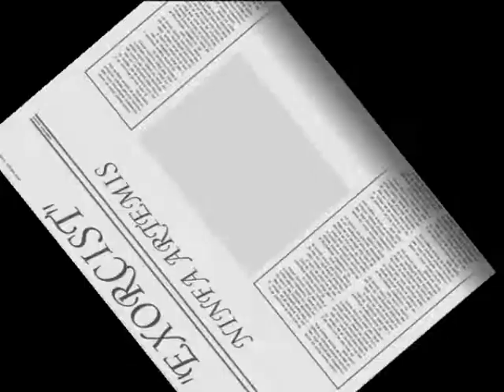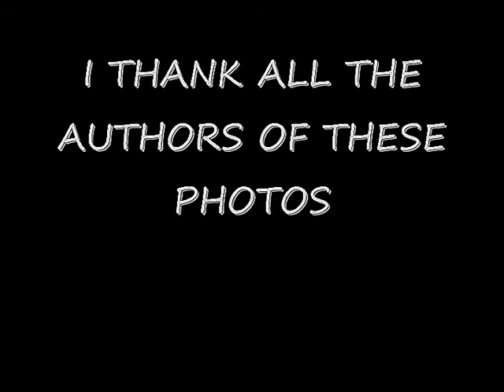NINFA ARTEMIS * Exorcist (from album INCENSE itunes)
ITUNES song EXORCIST by Ninfa Artemis (from Incense)